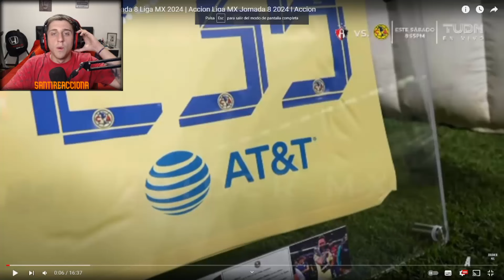🇦🇷😱 ARGENTINO reacciona a Accion Jornada 8 Liga MX 2024